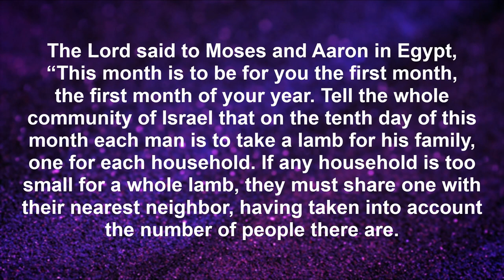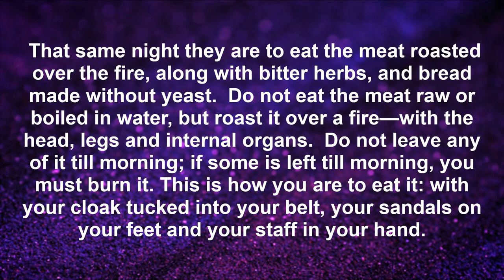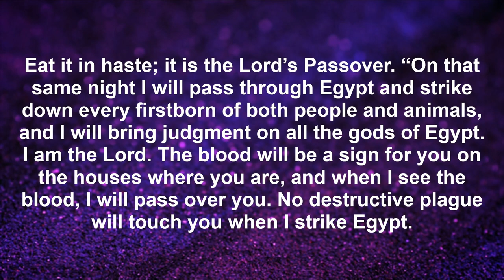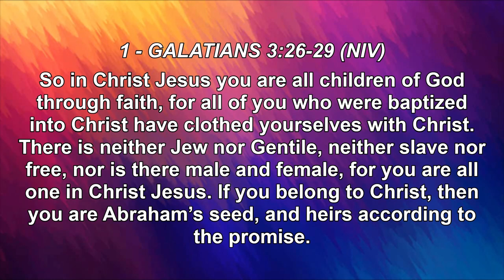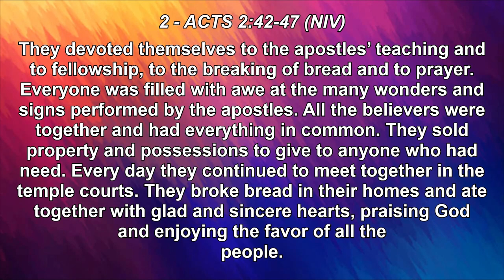Lessons From The Cross 4/7/24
Pastor Paul Soucy discusses how the events of the Old Testament foreshadowed the arrival of Christ and how we are saved by His blood and saved for a purpose. (Exodus 12:1-13)

0:00 Introduction
0:46 Exodus 12:1-13
30:45 Galatians 3:26-29
35:36 Acts 2:42-47
41:17 Closing Prayer